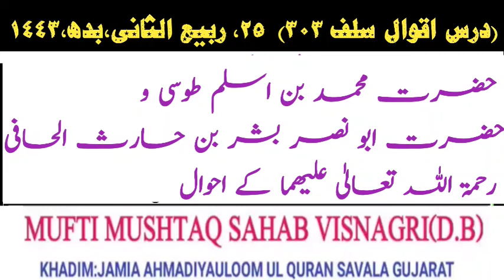AQWALESALAF:303 Hazrat MUFTI MUSHTAQ SAHAB VISNAGRI(D.B)